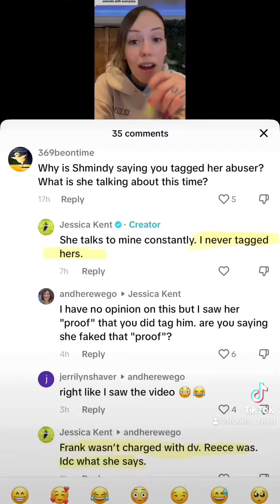Jekashi you cant lie after being so vile. WE ALL SAW IT. NO DV VICTIM would do that.